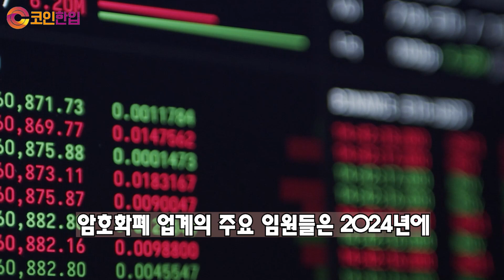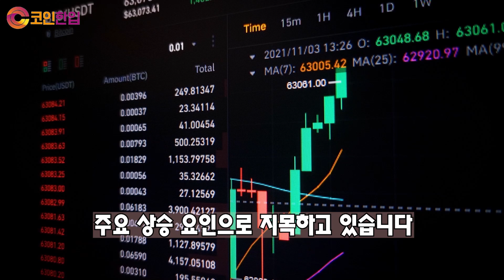[코인한입] 비트코인 5300만원 돌파!! 해외선물거래소 거래량 폭증, 산타랠리 시작되나? ETF뉴스